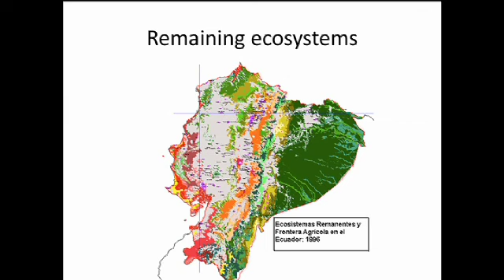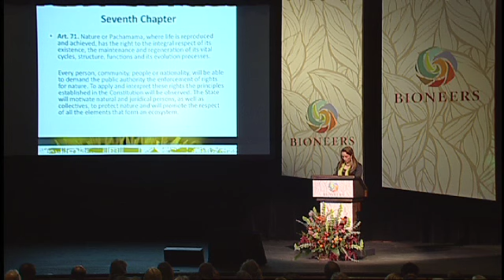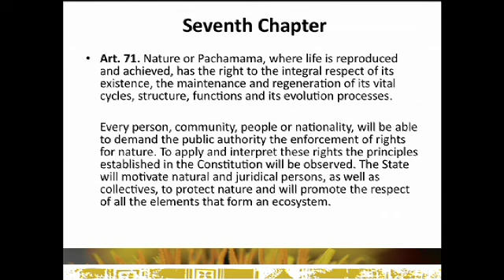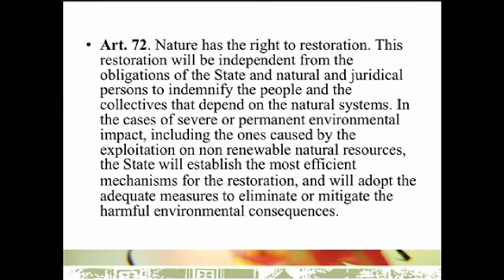Natalia Greene - The Rights of Nature | Bioneers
What if Nature had rights? Inspired by local work in the U.S., in 2008 Ecuador became the first country to recognize Rights of Nature in its national constitution. In 2010, the Global Alliance for the Rights of Nature formed, calling for the universal acceptance of Nature as a subject with rights to "exist, flourish and evolve." As President of Ecuador's National Coordinating Entity for Environmental NGOs, Natalia Greene has been a key figure in the recognition of Rights for Nature. She surveys the transformational global movement for Earth Jurisprudence.